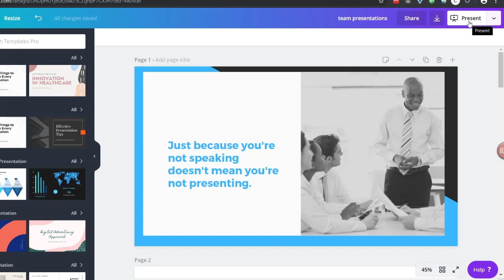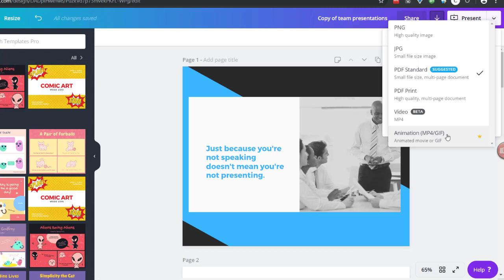Use Canva to Transform PowerPoint Presentations into Video Social Media Posts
Here's a question I started to get a lot. I'll parapharse it here:

Hey Laura. How do you do those square, short, silent little videos that you share on LinkedIn and Twitter?

The answer is: really easily! I use a tool called Canva.

As a stand & deliver trainer, I have oodles of presentation content. Canva lets me repurpose bits and pieces of this content for easy social media sharing.

Yes, Canva excels at quick online video creation. I’m finding a lot of people use Canva — but we tend not to think of using it for video. We tend to think of it for images.

I’m also thinking a lot of people have PowerPoint presentations. Why not try using Canva to repurpose your presentation content for social media posts?

Canva lets you do this in a way that’s super easy to accomplish. I show you how in this two minute video. Enjoy!